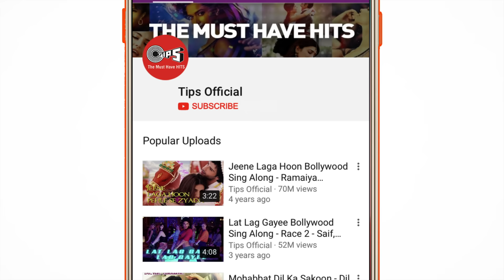Latka Dikha Diya | Hindustani | Kamal | Urmila | A. R. Rahman | Swarnalatha | 90's Hits Hindi Song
Shake your body on A. R. Rahman's quirky track 'Latka Dikha Diya' from Kamal Hasan, Manisha Koirala & Urmila Matondkar's multi-starrer movie 'Hindustani', Sung by Swarnalatha.

Set 'Latka Dikha Diya' as your Mobile Callertune (India Only)

Singer(s): Swarnalatha
Music Director: A. R. Rahman
Lyricist: P.K. Mishra

Movie Cast & Crew:
Producer: A. M. Rathman
Director: Shankar
Cast: Kamal Hasan, Manisha Koirala, Urmila Matondkar

Song Lyrics:

Fao han yeh mokshee u
Maha chhayir maha chhayir, mas chhayir mas chhayir
Lataka dikha diya hamane, jhataka laga diya tumane
tada ho tumako tada
Mataka ke chal diye ham toh, khataka huwa hai kyun
tumako tada ho tumako tada
Manch kee jo aurat hai desh kaa sensation
Najar milayi najaro se sabhee ko temptation
Chhod denge chhod denge ham ho ho ho
Old sara chhod denge ham o ho ho
Dhin tak dhin tak dhin o ho ho, deviyo kaa sath denge
ham
Ghum le kidhar bhee udhar hee glamour hai
Umar bhee javan hai sabhee toh humour hai
Hamanein woh joke sune censor bhee nahee sune
Hamane jo dress pahanin filmstar bhee naa pahanein
Chudidar vudidar bhul jaye hollywood bollywood chhute
pichhe
Yeh pahan woh pahan bore ho gaye aakir me ghaghara
bhee bhaga pichhe
Chhod denge chhod denge ham ho ho ho, old sara
chhod denge ham o ho ho
Dhin tak dhin tak dhin o ho ho, deviyon kaa sath denge
ham
Kamariya kamal see lachak hai noodal see
Dil ko puncture jo kare najar hai needle see
Apanee jo khabare hain, b b c me bhee nahee
Ham jaisee sundarata m tv me bhee nahee
Mithee mithee baton kaa mukkala, mandi me bhee
mahal me bhee mukabala
Jhuth nahee bola mainne gopala, jhuth hai toh pee le
too cocacola
ham
ham